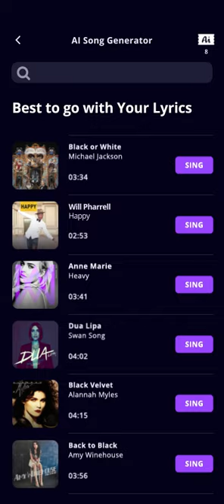Create cover songs, generate lyrics and sing them with your favorite melodies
We're excited to announce our latest feature on the app - the ability to create personalized lyrics with the help of AI!
You can choose the melody and style, and even send a unique song to your loved ones.
Give it a try now and see what amazing creations you can come up with!